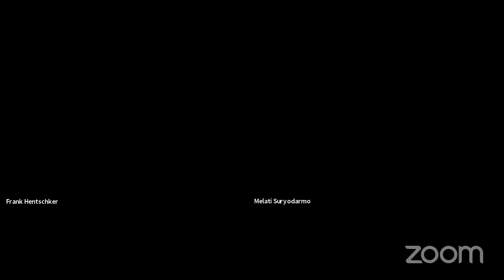SEGAL TALKS with Melati Suryodarmo on Thursday 22 April 2021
The Martin E. Segal Theatre Center presents SEGAL TALKS with Melati Suryodarmo livestreaming on the global, commons-based, peer produced HowlRound TV network at howlround.tv on Thursday 22 April 2021 at 9 a.m. PDT (San Francisco, UTC -7) / 11 a.m. CDT (Chicago, UTC -5) / 12 p.m. EDT (New York, UTC -4).

Melati Suryodarmo's (b. 1969, Solo, Indonesia) art practice is informed by Butoh, dance, culture studies and history, among others. Her work is the result of ongoing research in the movements of the body and its relationship to the self and the world. She has been working as director at “Studio Plesungan”, an artist’s run space where she curated programs such as annual Performance Art Laboratory and Undisclosed Territory, a performance art festival, Dance Laboratory Projects, and some other regular art education programs to empower sustainability in the art ecosystem.

About SEGAL TALKS:
The Martin E. Segal Theatre Center is proud to announce the new line-up of its new global series, SEGAL TALKS. Since the beginning of March the series featured close to 100 talks with 150 artists from 50 countries. New York, US, and international theatre artists, curators, researchers, and academics will talk daily during the week for one hour with Segal Center’s director, Frank Hentschker, about life and art in the Time of Corona and speak about challenges, sorrows, and hopes for the new Weltzustand— the State of the World. After a break in August the series will now also focus on Theatre, Performance and The Political, highlighting the Segal Center's 2022 New York International Festival of the Arts Project and the Center's Public Park Project. The Segal Center is the only theatre institution in NYC and the US creating new, original, daily content for the global field of theater and performance. The series was conceived, created and curated by Frank Hentschker in March 2020.

SEGAL TALKS are free, open access, without ads will be live-streamed in English from Monday to Friday on HowlRound Theatre Commons and on the Segal Center Facebook. This program is presented in collaboration with HowlRound Theatre Commons, based at Emerson College. All SEGAL TALKS are archived on HowlRound, and on the Segal Center YouTube Channel.

The work of the Segal Center has been supported in the past by Susan and Jack Rudin(†), the Hearst Foundation and currently by, Marvin Carlson, Sidney E. Cohn Chair, The Graduate Center CUNY.

Segal Team:
Executive Director: Frank Hentschker
Next Generation Fellow: Andie Lerner